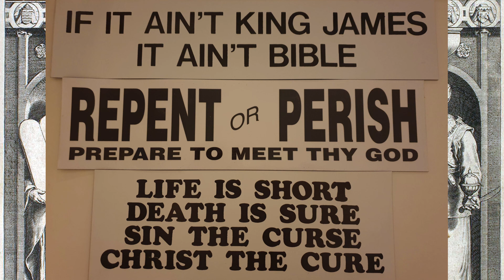PIT: Word for the week. Psalm 104:14-23 commented. King James Bible 10.4.2022